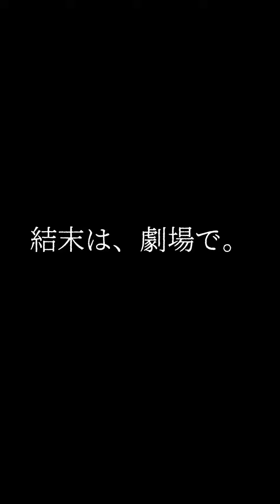THE LIQUID HAREM年末公演「顔を失くしたフタリ」2024年12月14日CM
THE LIQUID HAREM
第3回　冬公演
「顔を失くしたフタリ」

"人には皆、それぞれの物語がある"

悩める肖像画家、ガンター•ボクレンの元に訪ねてきたのは見るからに怪しい謎の男だった。

彼は言う

「今のわたしの姿をあなた様に描いておいて欲しいのです。」

何度も断るガンターだが、謎の男との交流をきっかけに自身の過去を思い返す•••

"人生に、寄り道はつきもの"

あれは、寄り道だったのか、
それとも過ちだったのかー。

フタリの男と、ひとりの女
愛とは、憎しみとは、苦しみとは、そしてそこから生まれる希望とは？

THE LIQUID HAREMが織り成す、新しいカタチの群像劇！
今回も素晴らしい声優アランさんをお迎えしてお送りいたします。

ぜひぜひ、お楽しみに。

THE LIQUID HAREM第三回公演

作•演出　MINAMI

【詳細】
日にち　12/14(土)
開場 18:30 　開演 19:00
場所　シアター咲
東京都板橋区大山東町45-4 トレジャリィ遊座大山 地下１階

【出演】
珠見 光花
アラン(声の出演)
MINAMI

ボディーペイント 下原由加
写真 tatami

【チケット】
チケット前売り　3000円
当日　3500円
脚本つきはそれぞれプラス500円

※今回は配信チケットはございません。